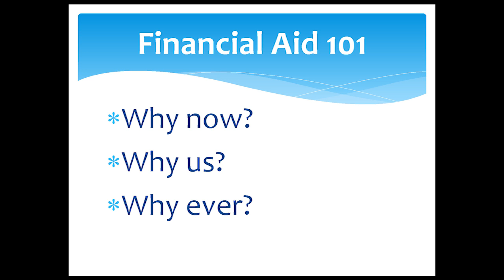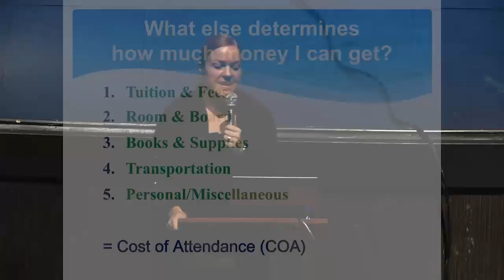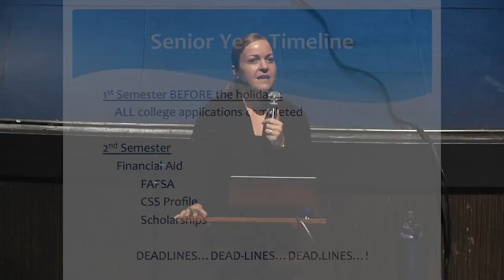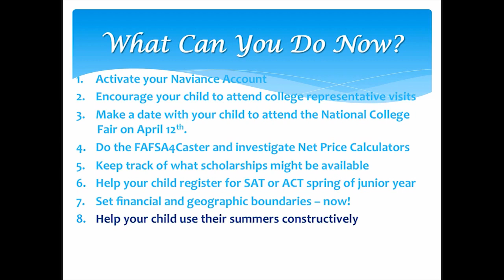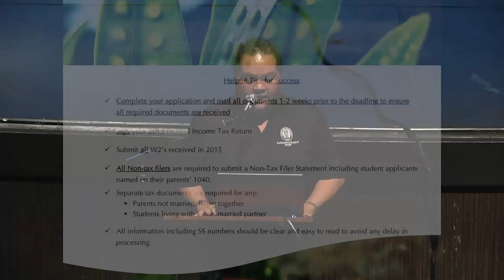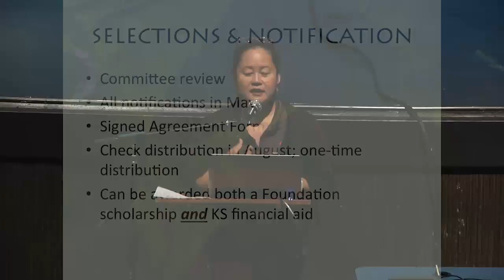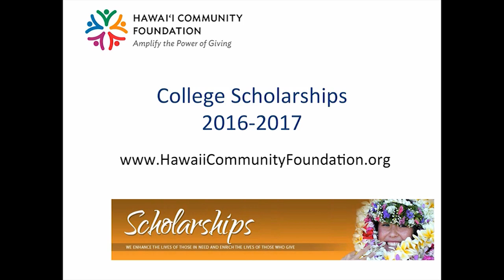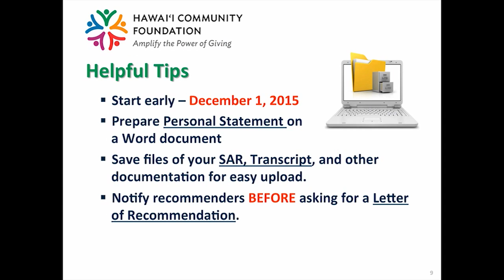Scholarship Workshop 2015